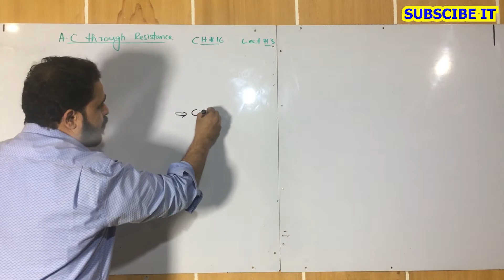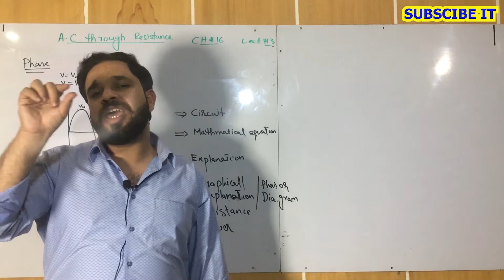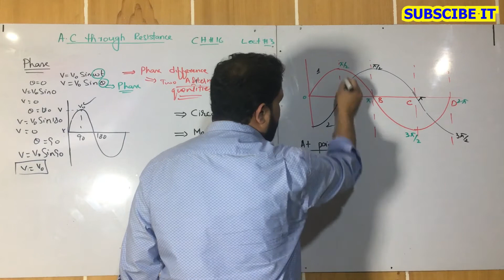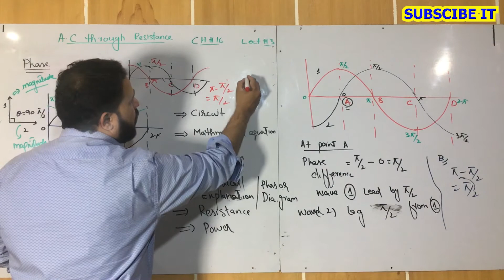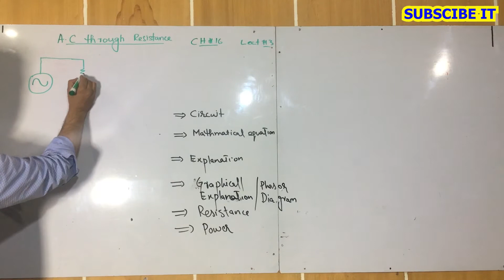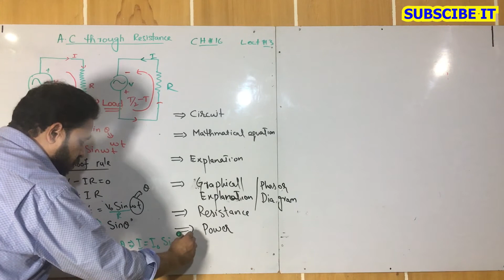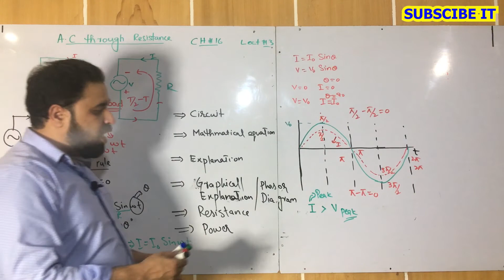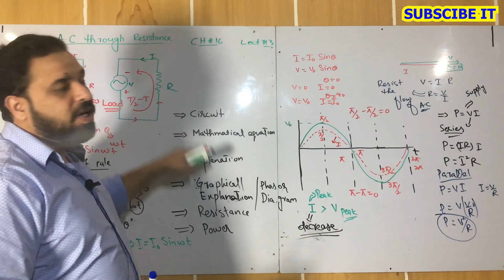Alternating Current Through Resistance || Phase of AC || phase lead lag lec#3 12th class PHY Ch#16